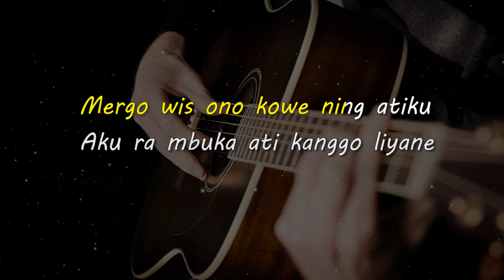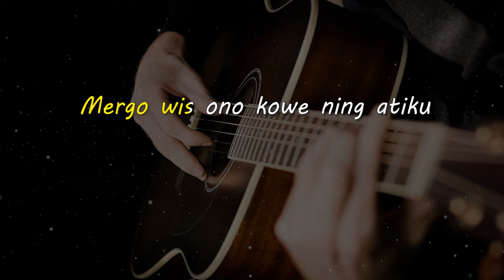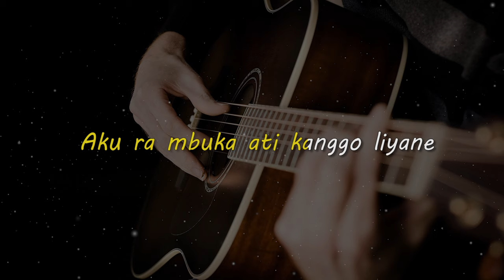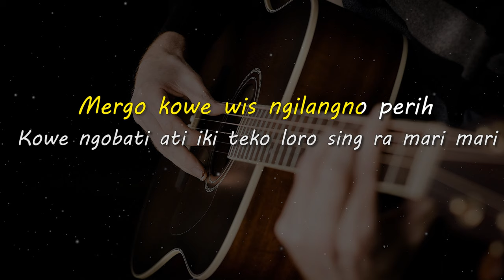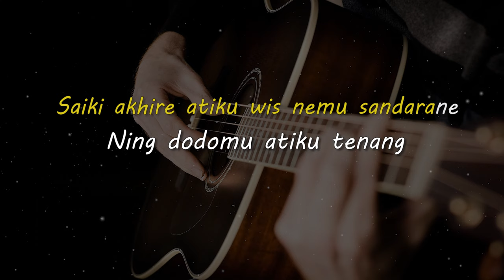NYAMBANGI ATI // Iwan Tio // KARAOKE GITAR AKUSTIK NADA COWO ( MALE )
Lirik

Mergo wis ono kowe ning atiku
Aku ra mbuka ati kanggo liyane
Snajan kerep dilarani sampe arep nutup ati
Kowe teko nyambangi ati

Mergo kowe wis ngilangno perih
Kowe ngobati ati iki teko loro sing ra mari mari
Saiki akhire atiku wis nemu sandarane
Ning dodomu atiku tenang

Matursuwun.